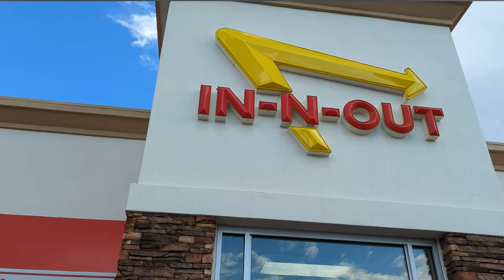Whataburger vs In-N-Out Burger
Whataburger vs In-N-Out Burger head to head meal comparison in Tucson, AZ.